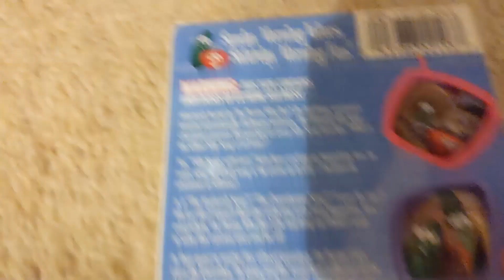VeggieTales: Ultimate Silly Song Countdown: VHS Showcase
VHS Showcase of VeggieTales: Ultimate Silly Song Countdown

VHS Print Date: July 24, 2001

Inspired by DK Media Central 2001's VeggieTales comparisons